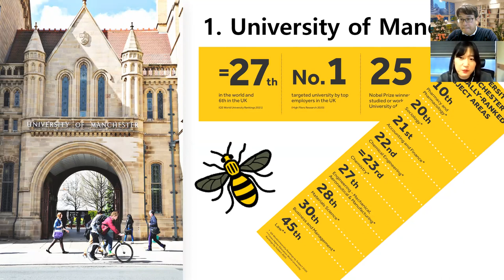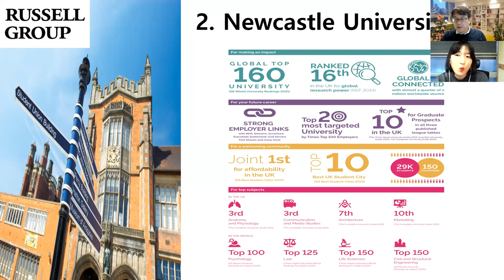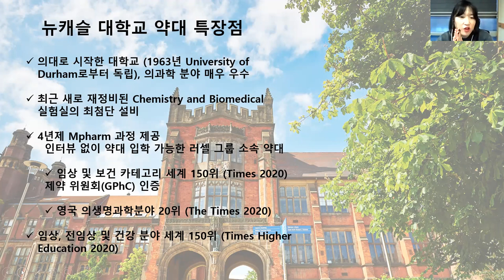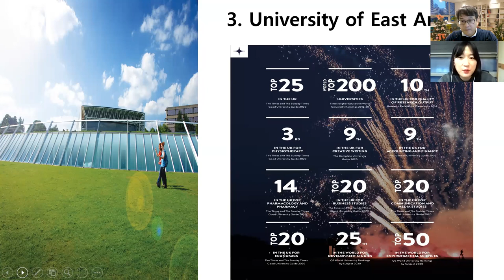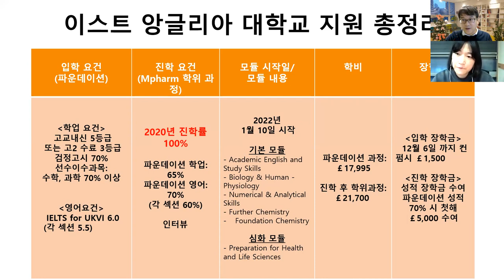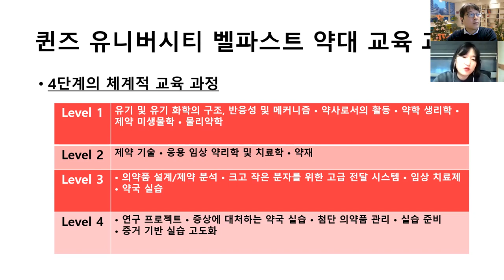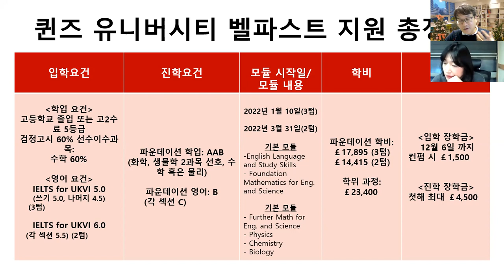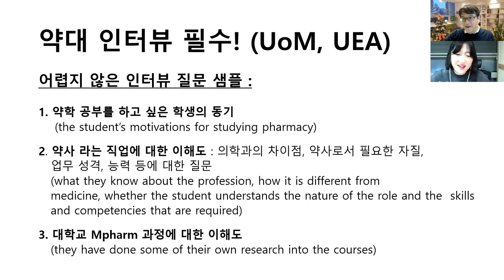[의·약대 박람회 D+7] Manchester & UEA & Newcastle & QUB 약대 파운데이션 세미나(+글로 정리한 요약본✍)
12월 16일 목요일 오후 5시 Manchester & UEA & Newcastle & QUB 약대 파운데이션 세미나 영상을 공유합니다. 아래 저희 블로그 링크에서 글로 정리한 요약본이 게시되어있으니 참고바랍니다.

위 영상과 관련하여 더 궁금한 점이 있으면, 아래 링크를 참고해주시거나